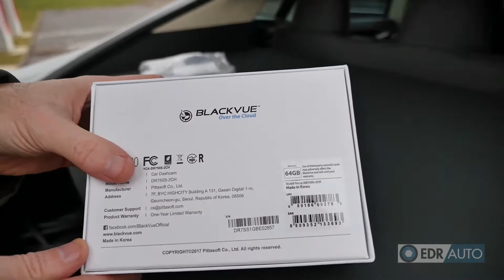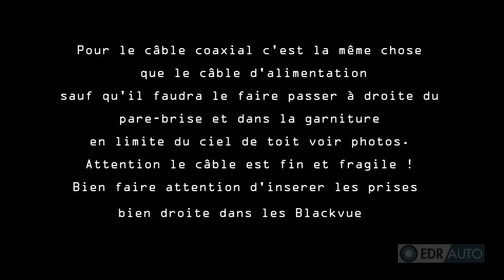Blackvue DR750S 2CH Tutoriel Installation Tesla S